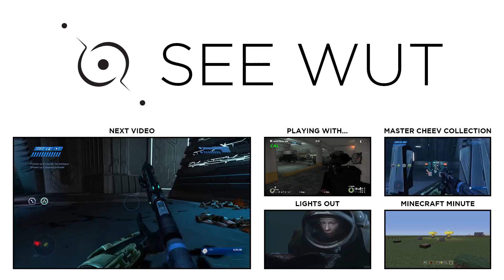Playing With Friends - Trials Fusion - Career Part 2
Liz, André and Cal fuck bikes for 15 minutes.

New videos Mondays and Thursdays.